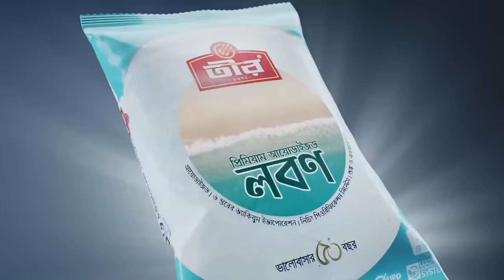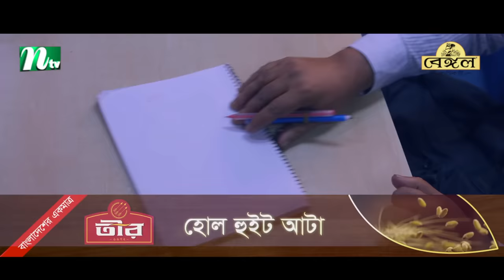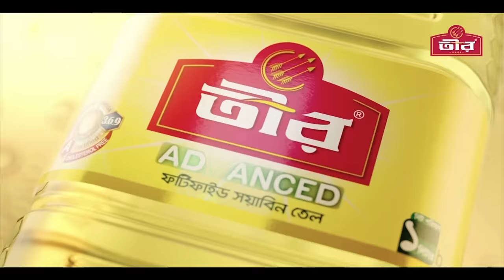ঢোল মজিদ | Mosharraf Karim | Momo | Dhol Mojid | Eid Natok | Bangla Natok 2023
👪 Bangla Natok ‘Dhol Mojid’ is starring Mosharraf Karim, Maimuna Ferdous Momo and many more. New Bangla Natok  ‘Dhol Mojid’ is Directed by Sohel Hasan.

New Eid Drama:  Dhol Mojid (ঢোল মজিদ)
Direction: Sohel Hasan (সোহেল হাসান)
Script: Juel Alin (জুয়েল এলিন)

Maimuna Ferdous Momo (মাইমুনা ফেরদৌস মম)
Reshmi Alom (রেশমী আলম)
Sheikh Mahbub (শেখ মাহবুব)

DOP: HM ZAMAN
EDIT AND COLOUR: MD. ROMJAN ALI JOY
CHIF AD: FOYSAL AHMED
AD: KHALED HOSAIN JAHID
PHOTOGRAPHER: IKRAMUL HOSSAIN, BTS PRINCE RAKIB
POSTER DESIGN: NAHID HOSSAIN